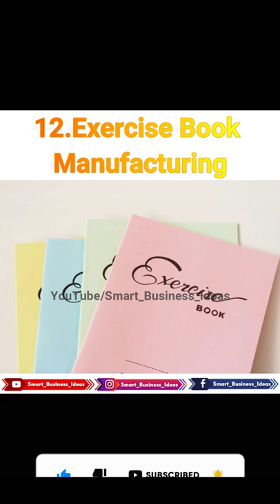Best 13 Small Upcoming Business Ideas in India for 2022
On this Channel you will get Business Ideas, Complete Business Plan & Franchise Business Opportunities.

My gear for shooting this video :
🎥 Sony a7III camera
🎬 Sony FE 24-70 f2.8 Lens
🎙 Shure SM7B Microphone
🔆 Fill Light 60W:
💡 Key Light 150W:
📽 Benro IT15 Tripod for Sony a7III camera
Macbook Pro
Best Mic: 1.BOYA M1
2.Rode NT-USB USB Condenser Microphone
3.Rode Wireless Go II

Best Camera & Lenses:
1.Sony Alpha 7C Full-Frame Compact Mirrorless Camera
2.Sony Alpha A6600 Mirrorless Camera
3.Sony SEL1635GM 16-35mm f/2.8

Smart Business Ideas is a business ideas, innovation and business model YouTube channel in Hindi. Subscribe 'Smart Business Ideas' for business ideas and business tips related to machinery, manufacturing, small scale industry, ecommerce, franchise business, distributorship business,  home based business, low investment hight profit business etc. Get ideas and start earning money to make a positive change in your life. We are hopefull that my channel "Smart Business Ideas" can help you grow and expand your business exponentially. So lets Make In India.

Earn Money
Small Business Ideas
Business Ideas
Online Earning
Smart Gadget
Franchise Business
Manufacturing Business
Organic Farming in india
Dairy farming
Goat Farming
Poultry Farming
Fish Farming
Mushroom Farming
Machinery of Business
Machinery of Agriculture
Pig Farming.. etc